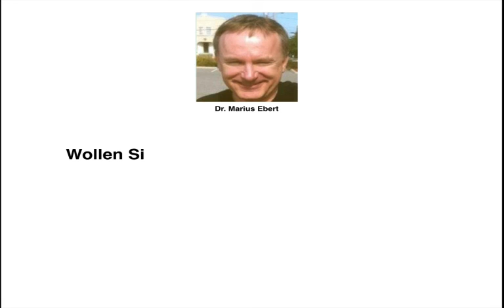ibL / Gleichungsverfahren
Erläutern Sie das Gleichungsverfahren der innerbetrieblichen Leistungsverrechnung!  - Betriebswirt IHK